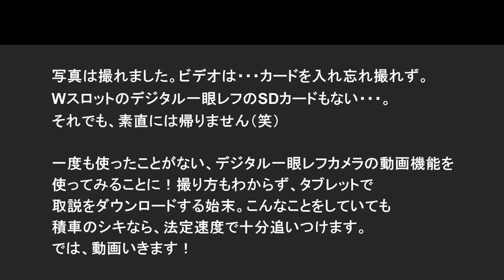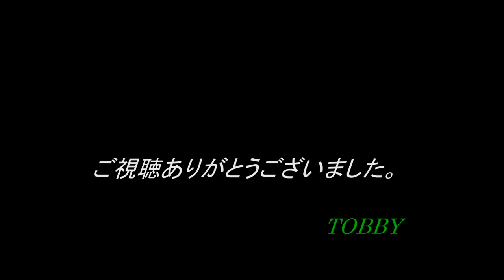【ミッション】 変圧器をのんびり運ぶ「シキ801」を追え !!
変圧器などの大物を運ぶ貨車、シキ。荷物を載せている時は、制限速度が遅くなり、のんびりと他の列車の走らぬ深夜帯に移動します。困難を乗り越え、静止画に加え、無事動画撮影も行ったのでした。